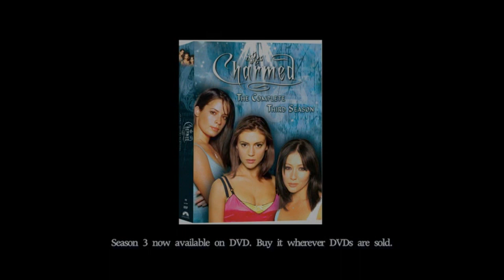Charmed - Story of Charmed: Charmed Again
Story of Charmed: Charmed Again: is featurette about various changes in the series. The specific topics include Paige replacing Prue, season story arcs with big bad guys like The Source and The Triad, and major supporting characters (Cole Turner, Leo Wyatt, baby Wyatt, Chris, Billie Jenkins). It stars Jonathan Levin, Krista Vernoff, Andy Reaser, Rose McGowan, Holly Marie Combs, Curtis Kheel, Diana G. Gallagher, Alyssa Milano, Henry Alonso Myers, Brian Krause, Drew Fuller, and Kaley Cuoco.